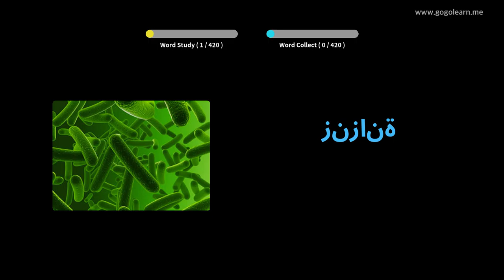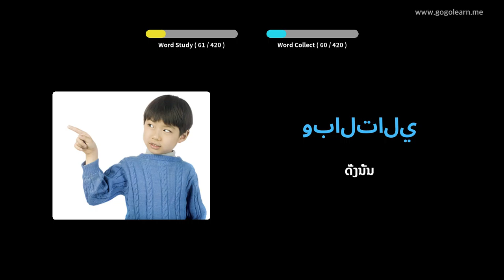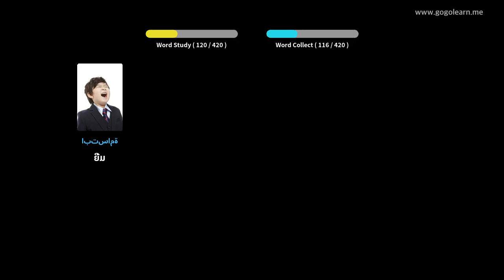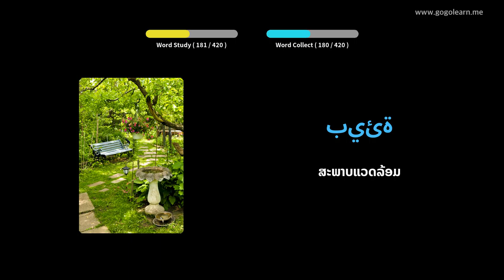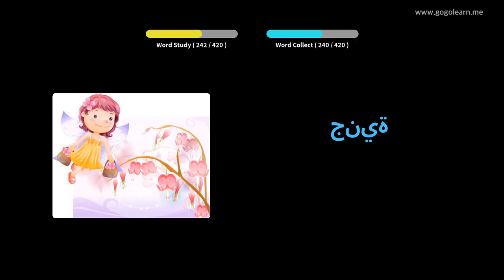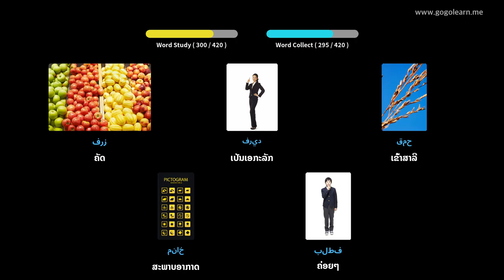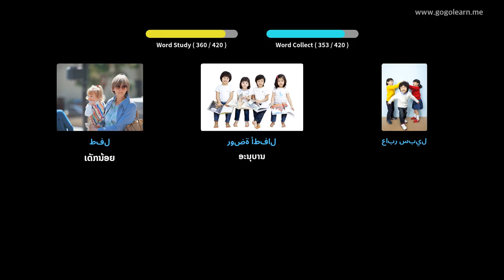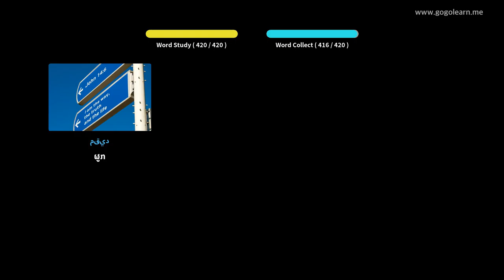ໂຮງຮຽນມັດທະຍົມ ຄຳ ສັບພາສາອາຣັບ 3 | Golearn